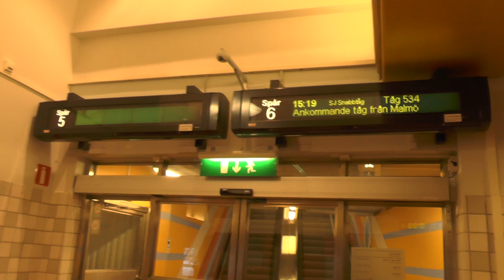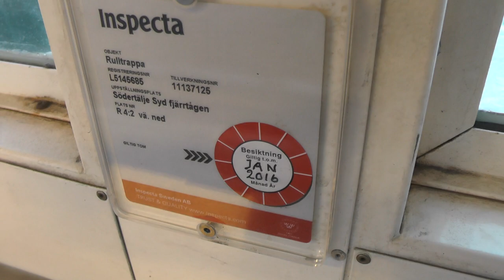2013 KONE Escalators @ Södertälje Syd Railway Station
Location/Adress: Södertälje Syd Railway Station, Södertälje, Sweden!
Camera/Kamera: Panasonic HC-V720!